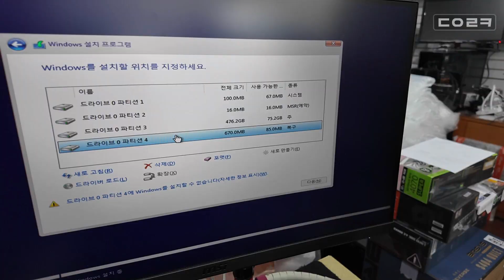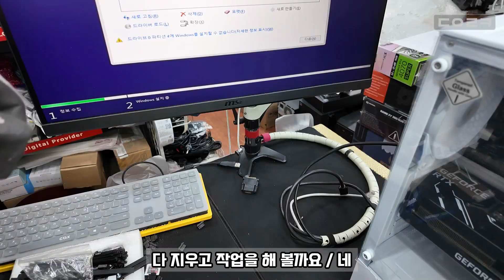당근에서 구입한 컴퓨터인데 윈도우 설치하려니까 안된다네요 | 윈도우 11 설치 불가? 해결방법은?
감사합니다 ❤😊🎉